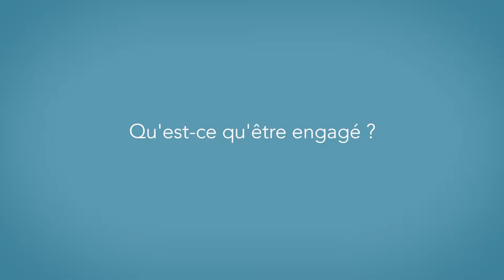Sébastien Girault crée des lieux de reconnexion entre l'Homme et la Nature (VU)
Sébastien a décidé de permettre aux habitants des villes de réintroduire de la nature en milieu urbain !